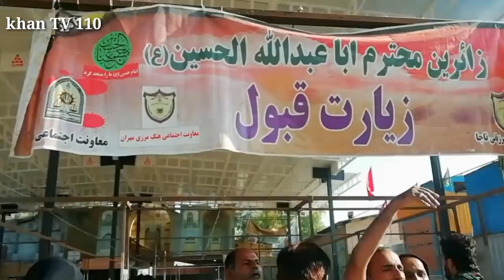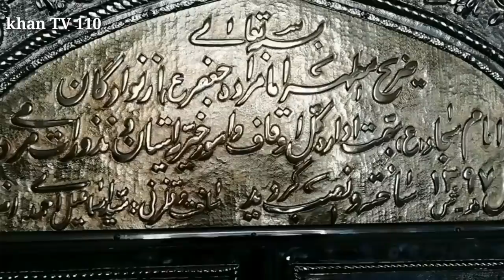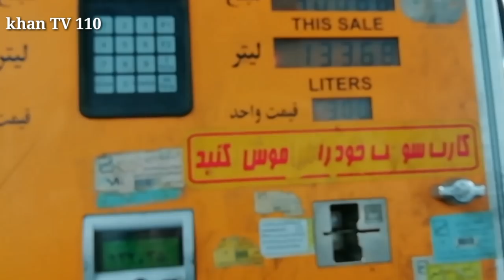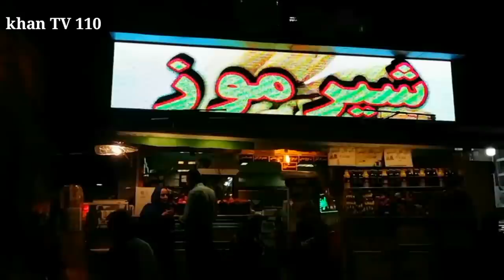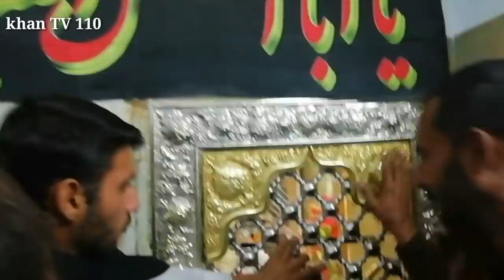Mehran border to Tehran | Pakistan to iran Iraq ziyarat by road travel | episode 14/16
Mehran border to Tehran | Pakistan to iran Iraq ziyarat by road travel | episode 14 in Urdu / Hindi
Hi
Dosto Aaj Ki Is tourism Video Me Mai ap ko mehran border crossing dikhaun ga Iran ka Qom city dikhaun ga hazrat imam khomeini ka roza dikhaun ga Tehran shear dikhay ge Shahr e rey dikhay ge roza Shah Abdul azeem roza imam zyada Tahir roza imam zyada Hamza aur Bibi shehar bano ka mazar bhi dikhayen ge aur bhi bahut kuchh
Amazing Facts And Urdu History And Documentary About Iran
Asslamo Alaikum Aaj ham aap doston ko sair k lye lay kar jaany waly hen Asia k Aik Khobsorat Mulk Iran ki Aor aaj ham Iran kay Haseen o jamil nazaaron say Lutaf andooz honnay k saath sath Iran ky un tamam hqaaiq aor Malomaat say parda uthaany ki koshish karen gay jo Iran k bary men aaj say pahlay Urdu aor Hindi Zuban men YouTube par mojod nahe thay, Iran ka Kull ragba 1648195 muaraba kilometer hay aorabaadi 8 Karor 10 lakh afraad hay, Iran Riyal Iran ki Currency hay jok dunia ki aik kamzor tareen currency hay, Waqat k lehaaz say Iran Pakistan say 30 mint Pechay hay, Iran Pakistan Ka Hamsaaya Mulk hay Paksitan say Iran jaany k lye aap Busses Pay bhi ja sakty hen Aoe Border say Shared Taxi bhi lay sakty hen Pakistan Men Iran ka visa 6500 Rupees ada karny k baad 1 ya 2 Din men Assani say mill jaata hay, Iran aik Atomic Power Ban chuka hay, Iran ko Atomic Power bnanay men Paksitan ka sab say bara HAth hay Another view of Tehran Iran 12 days in Iran Tehran 2017 Capital Tehran Central Tehran Street Scenes Iranian Rial Discovering Iran Tehran Earthquake relief in Iran Exploring Tehran Top Things Iran Chiraz, Gopro Iran Shiraz Iran Tehran Driving with a bus through the capital of Iran Azadi Iran Trip Iran Isfahan Ispahan Isfahan Esfahān Street Scenes Travel to Iran Lucky Irani Circus Pakistan Pakistan Gate Innoguration at Pak Iran Border Persepolis Shiraz Iran polo sport in Iran poetry Shiraz Roadtrip in Iran Shiraz City of IRAN Travel Through Time Travel - Pure Drone Action IRAN The City of Isfahan Travel To Iran Land Walking Around Tehran In Iran Walking the streets of Tehran Iran Walking through the streets on Tehran Aaj ki ye video agar aap dosto ko psand i ho to is video ko like Aur Apne dosto ke sath zror share krden Agar aap ko Hmaari Videos Achi lagti hen Hmara YouTube Channel khan TV 110 Zaror Subscribe karen aor sath Bell Ka Icon bhi Press kar den ta k Tamam Videos k Notification aap ko Milty rahen, Agli Video Tak Mujhe Den ljazat Tab Tak ke Liye, Allah Nigeheban dua mein yad rakhna
Thank you so much...